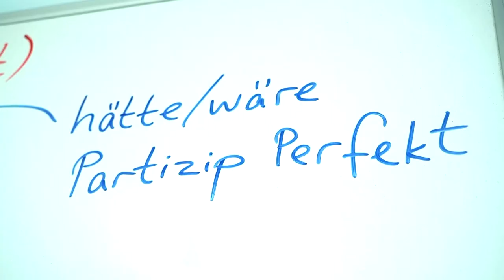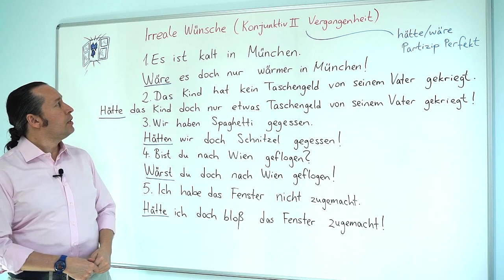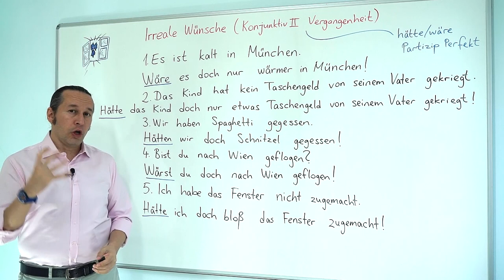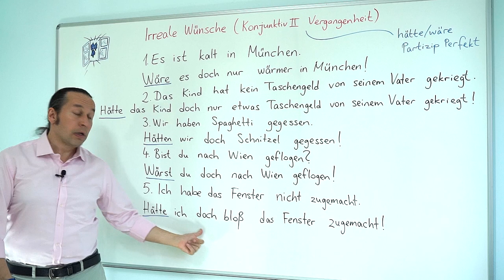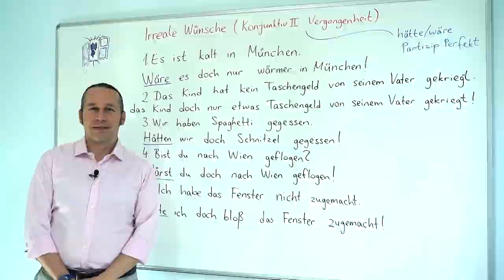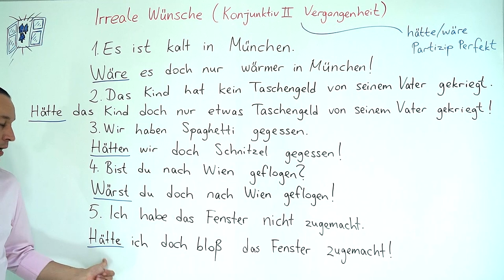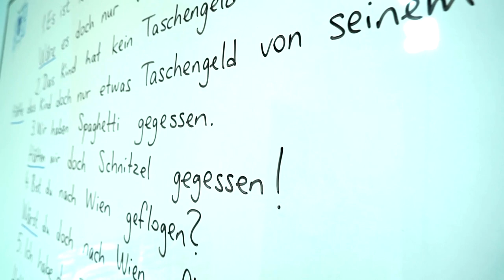Almanca B1 INTENSIV Ders - 16 Irreale Wünsche (Konjunktiv 2 Vergangenheit)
Almanca öğreniyorum diyen herkese merhaba. Bu Almanca Kolay dersimizde, daha önceki B1 derslerimizde gördüğümüz " Irreale Wünsche (Konjunktiv 2 Vergangenheit) " konusunu daha detaylı inceleyerek yeni Almanca örneklerle birlikte daha önce öğrendiklerimizi pekiştiriyoruz.